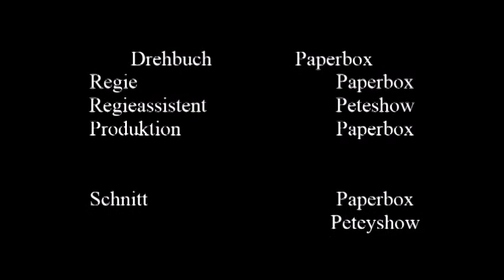[Hörspiel] Surrounding Hell Part 11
BISSIG, Humorvoll und ein Funken HORROR!

In einer Welt ohne Hoffnung versucht eine kleine Gruppe ums überleben zu kämpfen. Hin und hergerissen zwischen Liebe, Gefahr und dem Tod versuchen sie nur eins. zu leben.
Dies ist die Geschichte von Marissa Summers, einer jungen Studentin, die vor ihrer größten Herausforderung steht. Doch die Frage bleibt.
Wird sie den Alptraum überstehen?

(Habt bitte Nachsicht mit mir. Dies war eins meiner früheren und ersten Projekte, zusammen mit Freunden =) Marissa gesprochen von Paperbox)